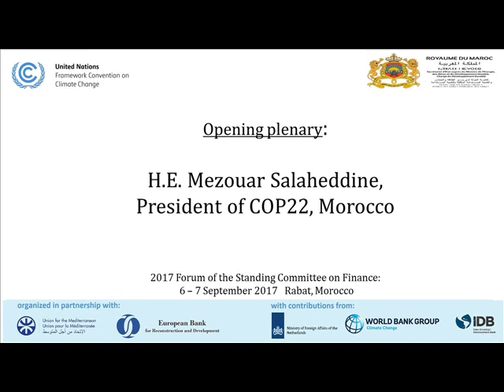UNFCCC: 2017 SCF Forum - Mezouar Salaheddine (Session 0 3)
The Standing Committee on Finance was mandated by the Conference of the Parties (COP) to organize a Forum for the communication and continued exchange of information among bodies and entities dealing with climate change finance. Parties encouraged the Standing Committee on Finance to facilitate the participation of the private sector, financial institutions and academia in the Forum.
The standing committee took this mandate forward and organised its 2017 forum under the topic “Mobilising Finance for Climate-Resilient Infrastructure”. The forum took place in Rabat, Morocco, in September 2017 and benefited from a wide range of views from governments, investors, the private sector and cities. The video provides a summary of the main themes discussed by participants at the forum.